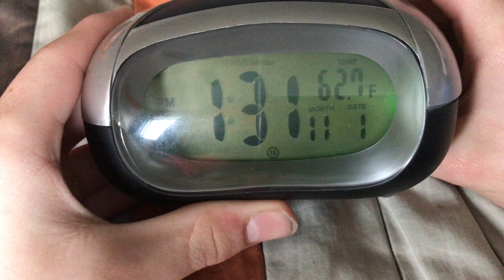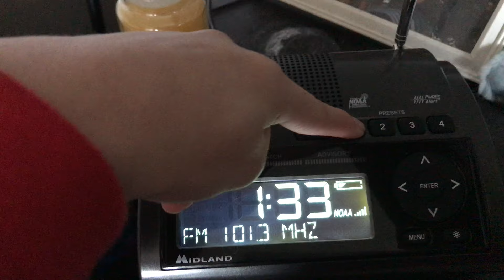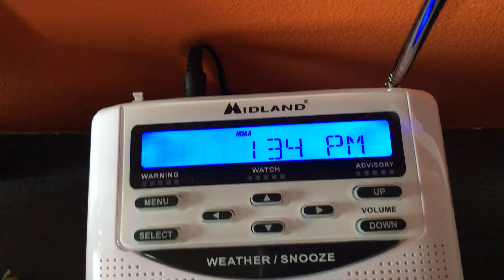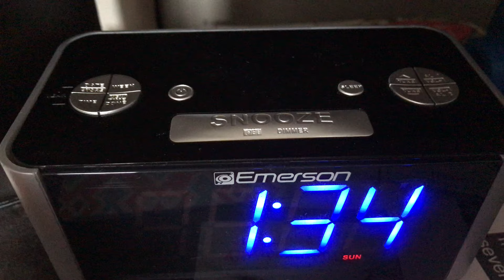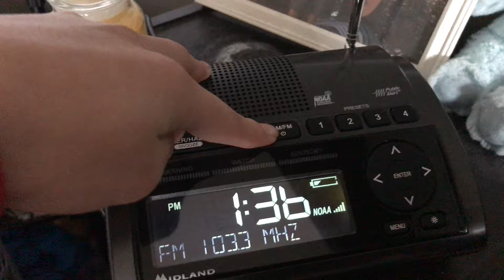WROZ And WARM Are Now Playing Christmas Music